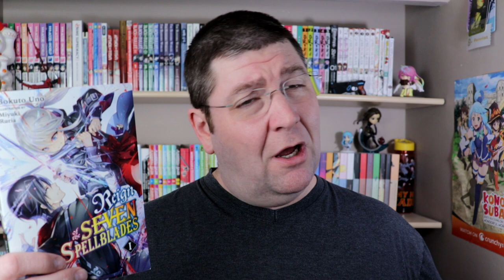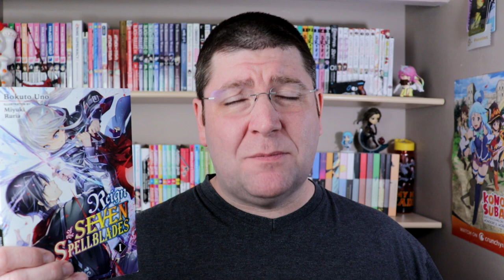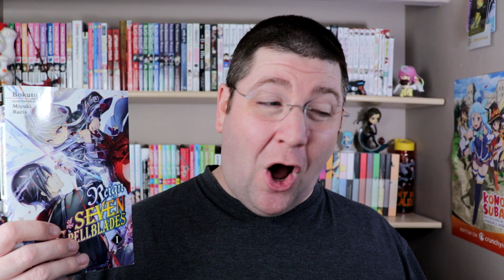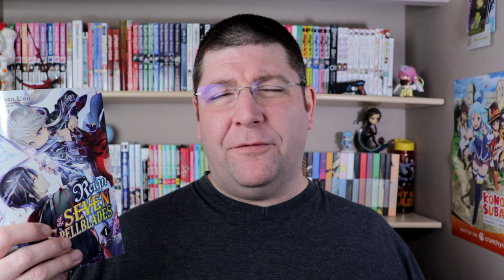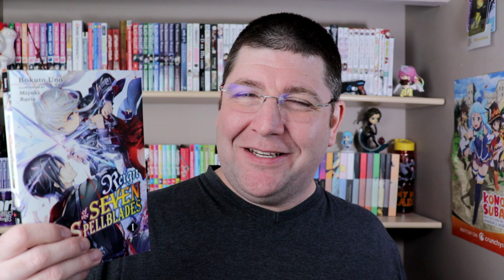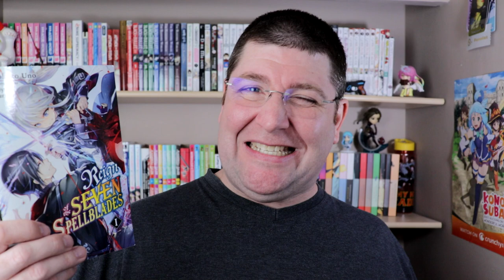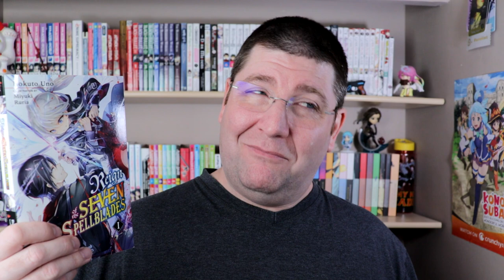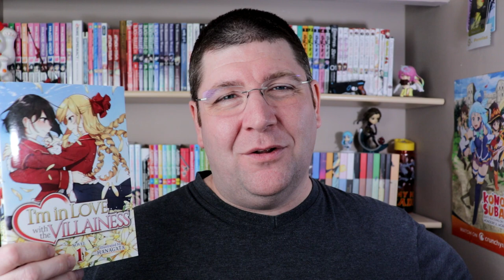Reign of the Seven Spellblades Volume 1 Light Novel Review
Review of the light novel Reign of the Seven Spellblades by Bokuto Uno.
Review is of the official English release from Yen On.
Check it out on Amazon

English Title: Reign of the Seven Spellblades
Japanese Title: 七つの魔剣が支配する — “Nanatsu no Maken ga Shihai suru”
Author: Bokuto Uno – 宇野 朴人
Illustrator: Miyuki Ruria – ミユキ ルリア
Publisher (English): Yen On (Yen Press)
Translator: Alex Keller-Nelson
Release Date (English): November 17, 2020
Publisher (Japan): Dengeki Bunko
Release Date (Japan): September 7, 2018
Volumes Released (Japan to Date): 6
Anime Series: None

Synopsis: Springtime at Kimberly Magic Academy, when new students begin their first year. One boy, clad in black robes with a white cane and sword strapped to his hip, approaches the prestigious school. This young man--Oliver--must form a bond with a katana-wielding girl named Nanao if he's to survive the dangers he's to face at this school that is anything but what it seems!

📬SEND PHYSICAL MAIL TO:
L4N 5Z2

The light novel featured in this review is the official English release and was provided by the publisher. All opinions are my own and not paid for.